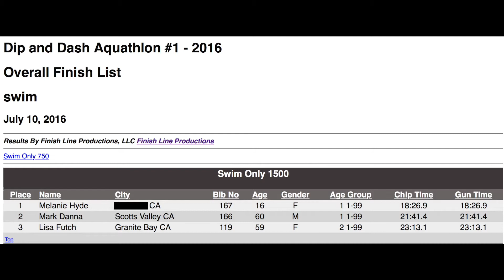This is So Cold | MH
Santa Cruz Dip and Dash 1. I swam the swim only (1500m)